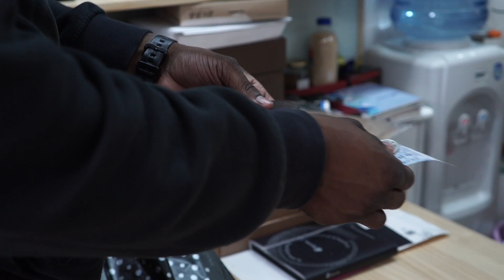Work More and B!tc# Less